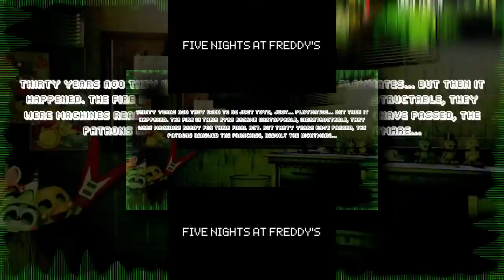Re upload: FNAF Song 3 Its time to die scan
this is infact made by the one and only RJ Kumar

he deleted his Fnaf videos, luckily some are still up

this is one he deleted because he hates it now